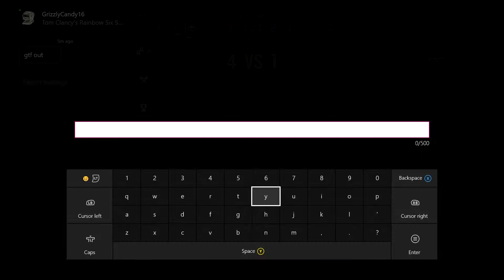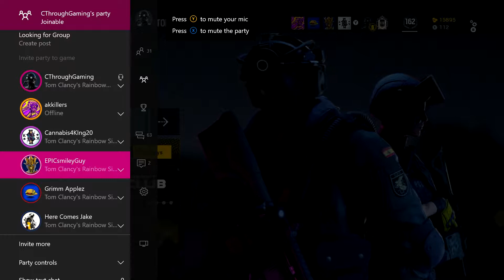I Play Better When I Got My Shoes On. Tom Clancy's Rainbow Six Siege.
Shoe = x10 reflex

Twitch    xcthroughgamingx

-Channel Art Designer- Follow on Twitter-